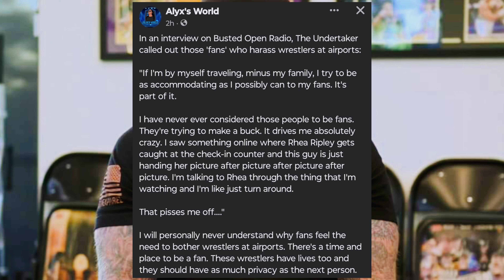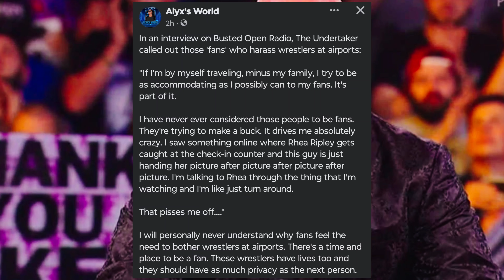Undertaker calls out fake fans at the airport